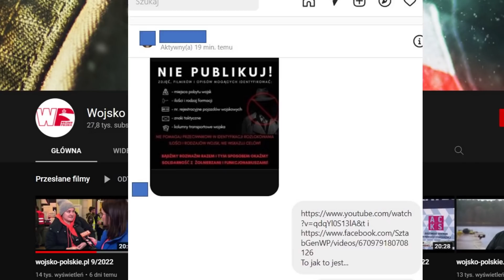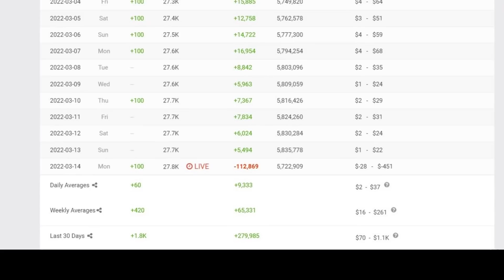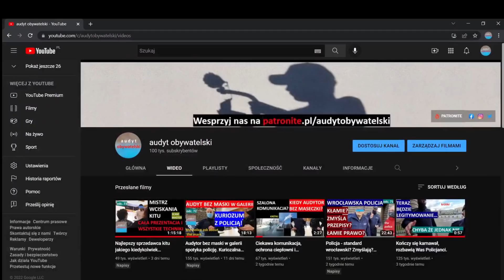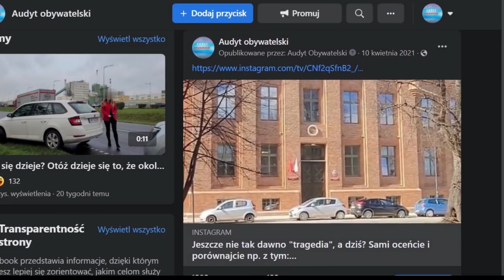Wojsko apeluje, by nie publikować...i natychmiast publikuje? Zajrzyj w ustawienia google.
Publikacja? Ustawienia w Google? Wpadka kanału Wojsko Polskie?
To w tym odcinku.
Sorry za te trzaski. Jakiś bug się wkradł.
Jeśli masz ochotę i możliwości, to możesz nas wesprzeć finansowo na:
Muzyka" Blacksmith - Godmode